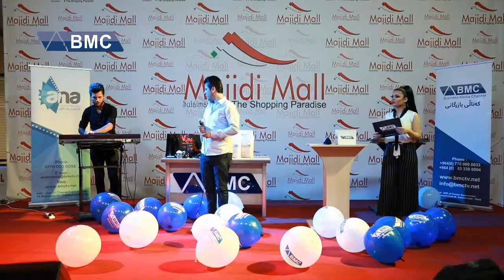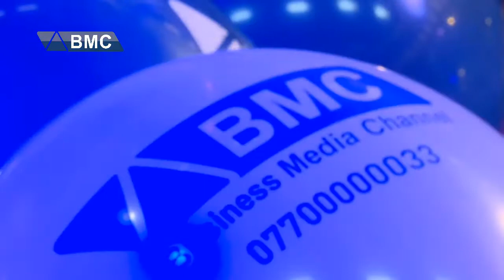بەرنامەی BOX لە ماجیدی مۆڵ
بە بەشداری هونەرمەندی دەنگ خۆش " بەهمەن کەمال "